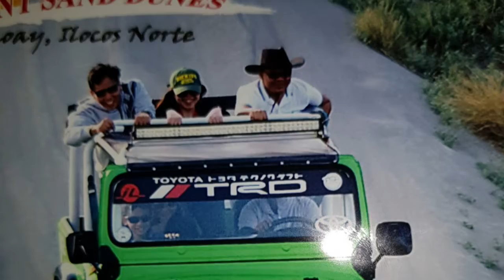Trip to Laoag 2018